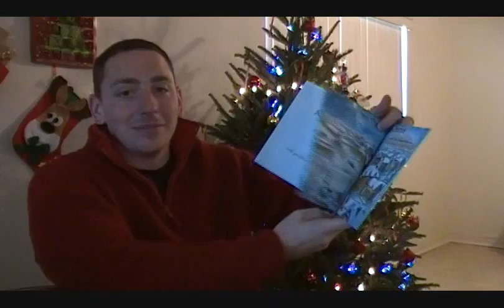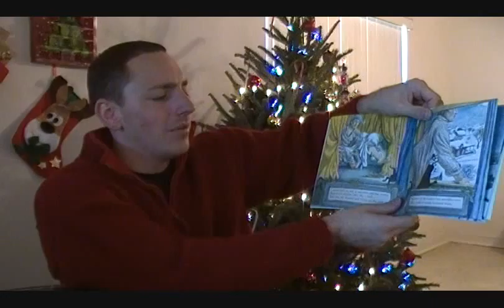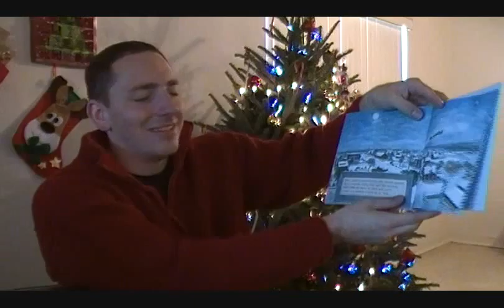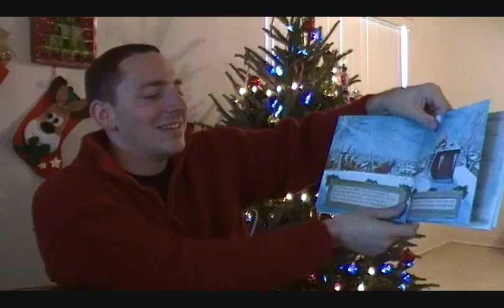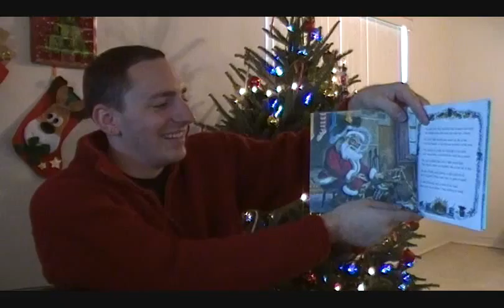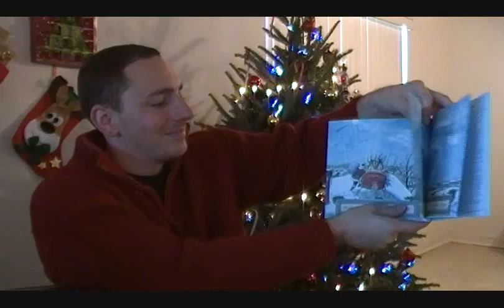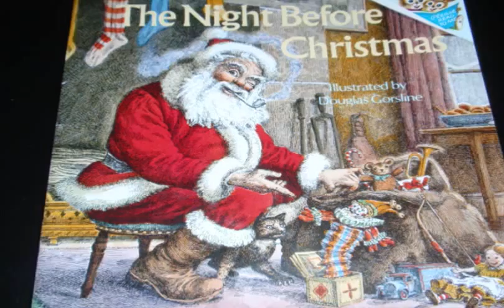The Night Before Christmas by Clemont C Moore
Bonjour all,

Thought you might ll enjoy this pleasant read on this fine Christmas eve.

Merry Christmas to you all and have a Happy New Year!!

Take Care

Ben